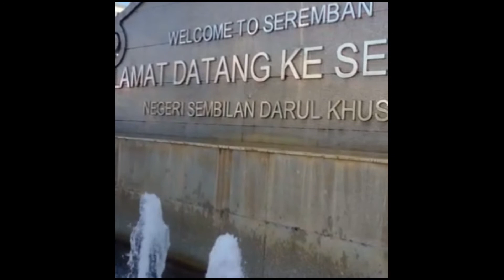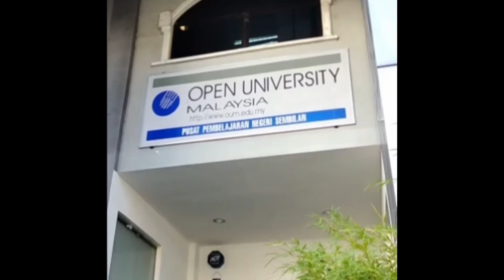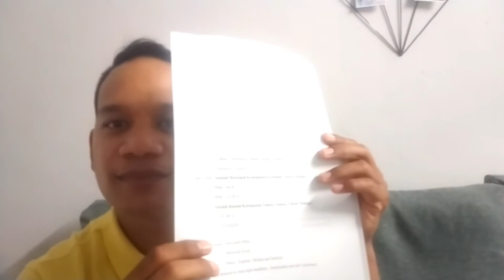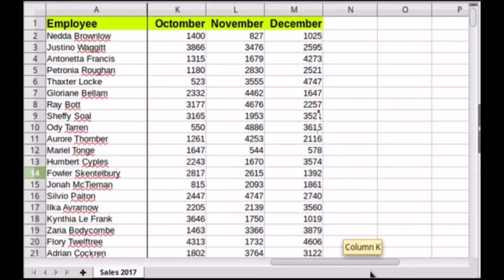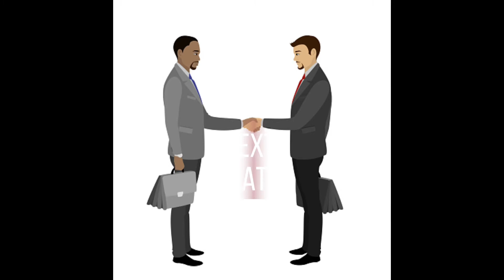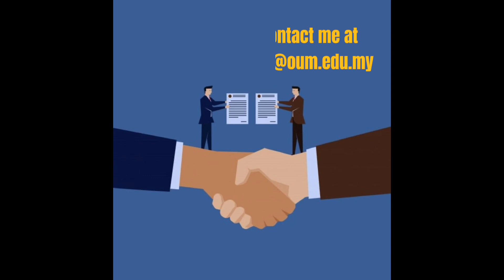OUMH 2203 - English For Workplace Communication (Application For a job)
For the purpose of observation

Subject : OUMH 2203
Lecture Name : Mr. Mohan A/L K. Muniandy